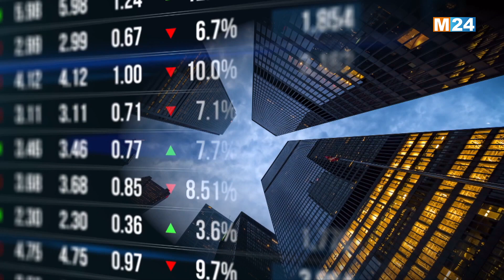النشرة الاقتصادية ليوم الخميس 22 فبراير 2024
النشرة الاقتصادية ليوم الخميس 22 فبراير 2024 من تقديم حفصة أشباكو علىM24TV

لمتابعتنا

لتحميل التطبيق